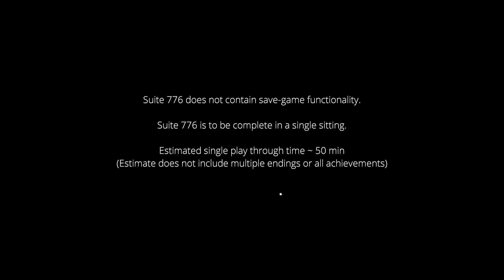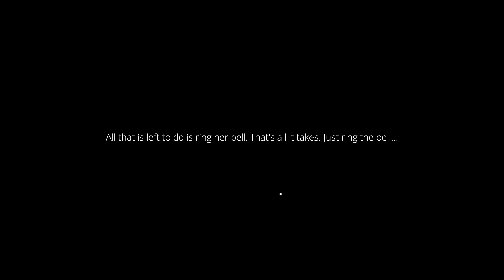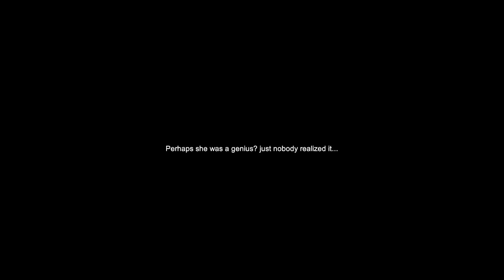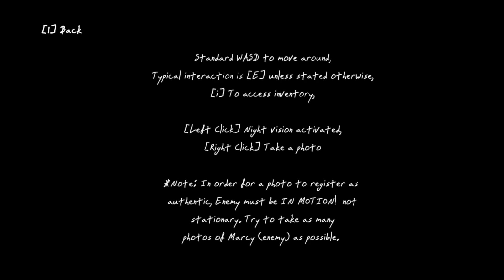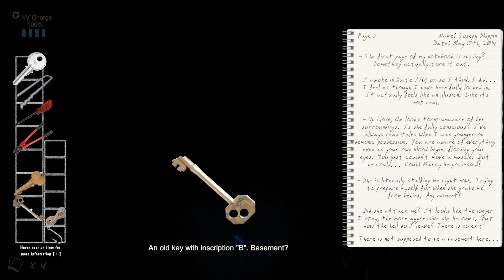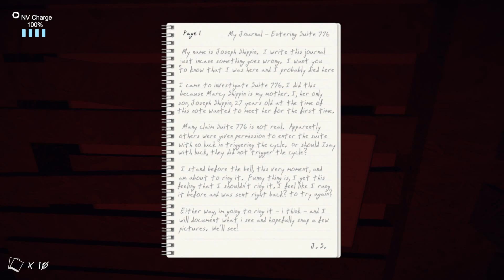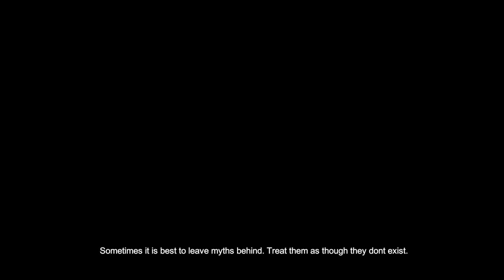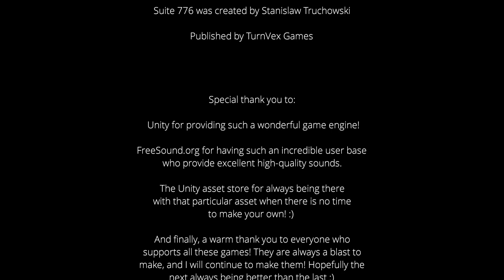Suite 776 - Ring The Bell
Suite 776 is a short horror game with a twisted backstory, where we explore the impossible hallways of Suite 776, trying to get pictures of it's designer.

From "Suite 776", developed by Stanislaw Truchowski and published by TurnVex Games.